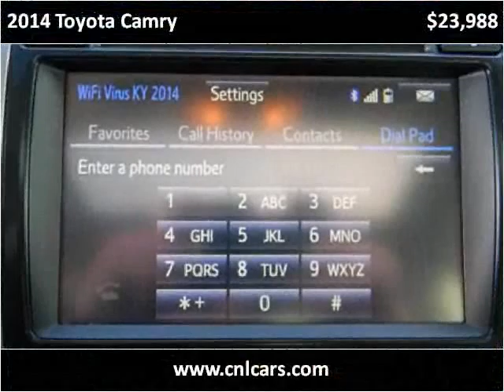2014 Toyota Camry Used Cars Louisville KY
This 2014 Toyota Camry is available from Craig and Landreth Cars - Fern Creek.